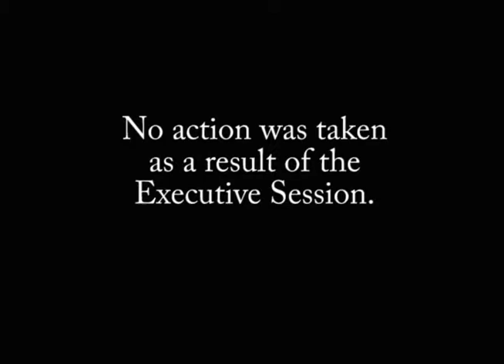Grand Blanc Twp. Board Committee-of-the Whole Meeting - 4.7.15